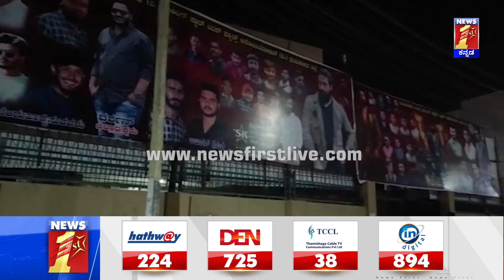Tumakuru : KGF Chapter-2 ಟಿಕೆಟ್​ಗೆ ಮುಗಿ ಬಿದ್ದ ಯಶ್ ಫ್ಯಾನ್ಸ್ | Rocking Star Yash | NewsFirst Kannada